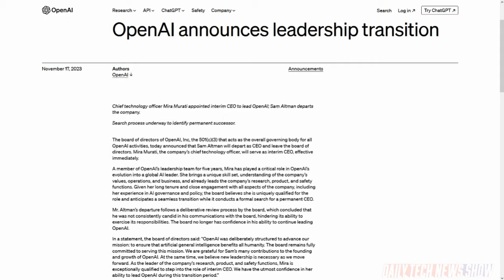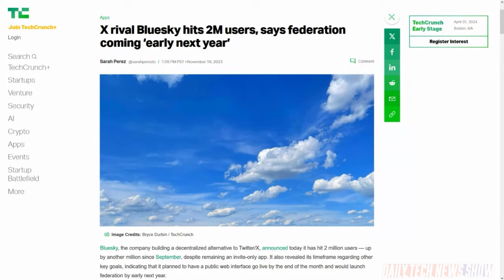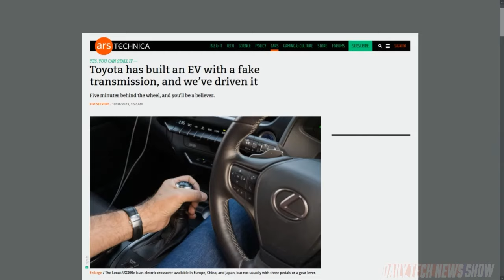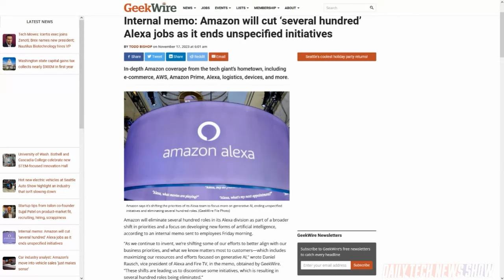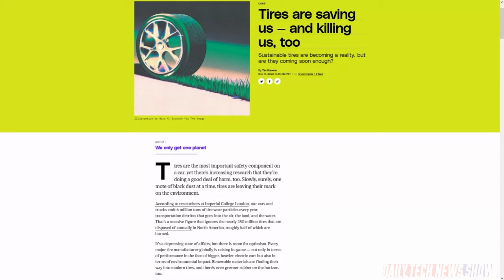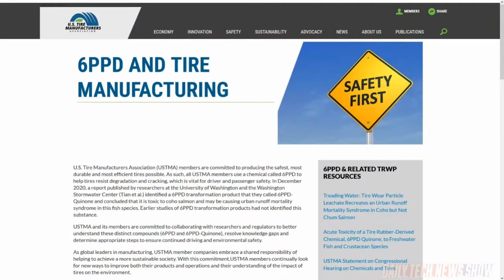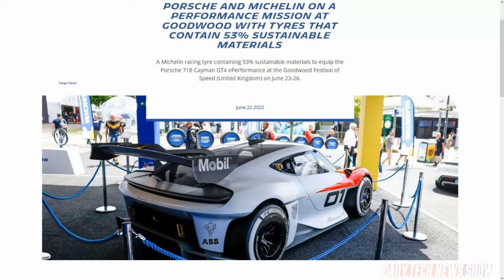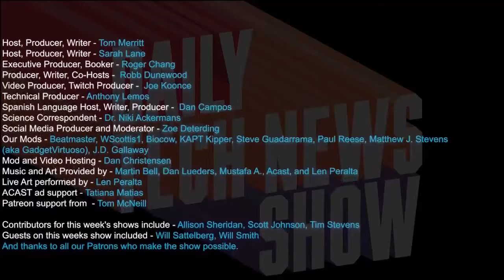Wait, It Has a Pretend Transmission? - DTNS 4648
EV’s might be the future of personal automobiles but Toyota thinks that some drivers might still want an old-fashioned stick shift. Cleaning up car based pollution isn’t just about EVs. You also need to address the environmental impact of tires. Tim Stevens explains. And why are Amazon and Hyundai teaming up to sell cars online?

Starring Sarah Lane, Robb Dunewood, Tim Stevens, Len Peralta, Roger Chang, Joe.

Today’s guest:
Len Peralta

Next guest:
Nica Montford